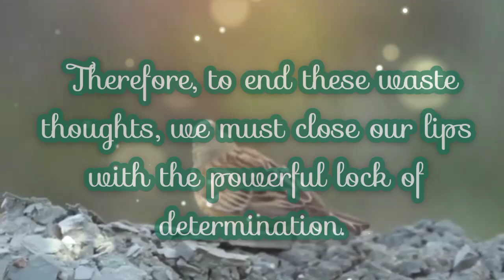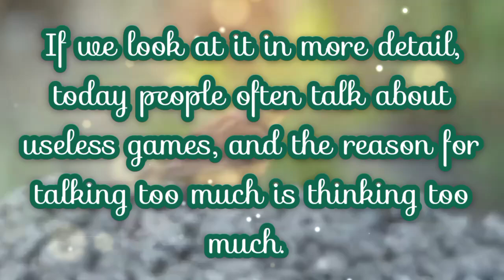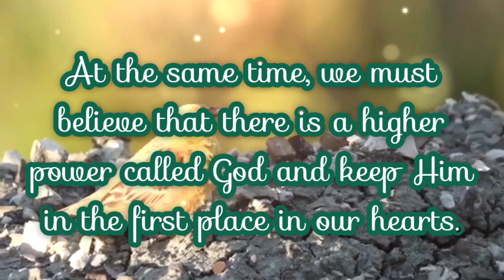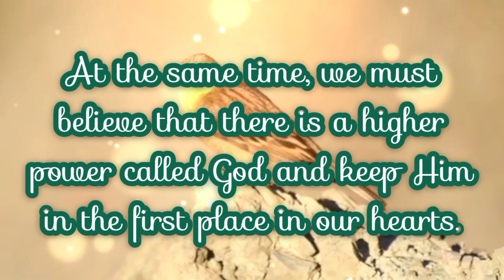47.Nutrition for the heart | light house Batticaola.